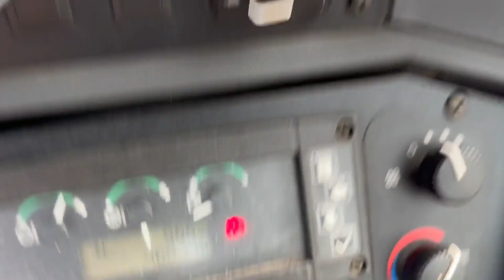2007 DEERE 310SJ For Sale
• 2007 Deere 310 SJ Backhoe, Cab With AC, 4X4, Powershift
• 92 HP Turbo
• 16960 Lbs. Operating Weight
• 14.5 Ft Dig Depth, 18.25 Ft Reach From Swivel, 11.25 Ft Load Height, 11990 Lbs. Dig Force. 7425 Lbs. Loader Lift Capacity, 11150 Lbs. Breakout Force
• Right From Contractor Job Completion